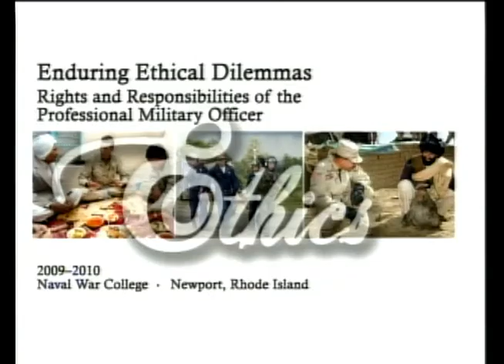Ethics 2010 | Marybeth Ulrich: A Constitutional Understanding of Military Officership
Dr. Marybeth Ulrich of the US Army War College presents "A Constitutional Understanding of Military Officership

The Naval War College ethics program is intended to better prepare students to confront and deal with the ethical dilemmas and challenges that they will face as senior leaders in their services and organizations. The 2009-10 Naval War College Ethics Program is addressing the broad topic of "Enduring Ethical Dilemmas: Rights and Responsibilities of the Professional Military Officer." The presentations and sessions during the February Ethics Conference were designed to look at several specific issues that are part of the larger subject of professional ethics in the military today. The lectures, panel discussions, seminar, and readings were intended to generate thought, broaden students' perspectives, and serve as a basis for further discussion and reflection.
The Naval War College expresses appreciation to the Naval War College Foundation, through the generosity of the van Beuren Charitable Foundation for their support in the preparation and presentation of this conference.